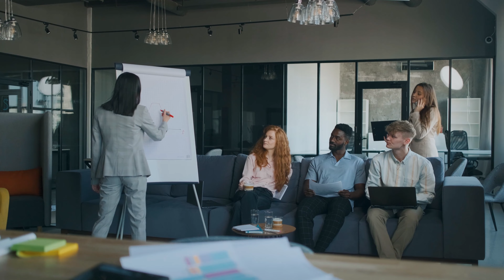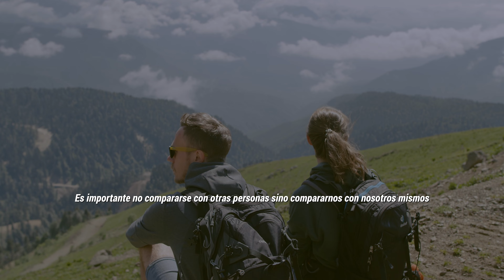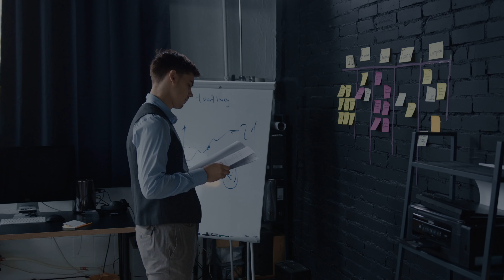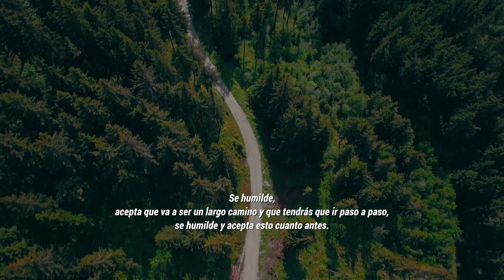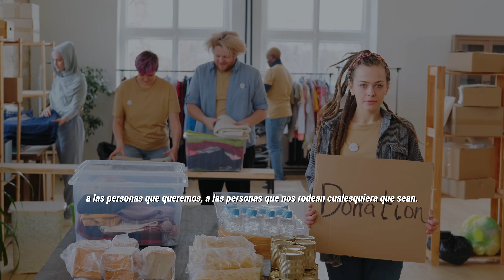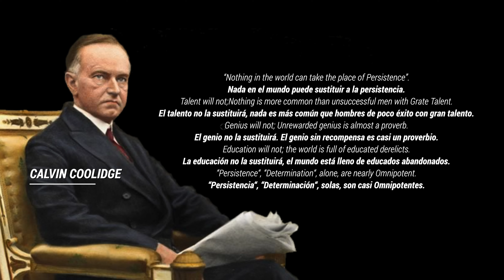Por qué ellos Si y Tú No | Messi, Cristiano, Nadal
Por qué ellos sí y tú no.
Que tienen estos afamados deportistas como Messi, Cristiano Ronaldo, o Rafael Nadal, que tú no tengas todavía.

Y digo todavía, porque siempre cabe la posibilidad de adquirir nuevos conocimientos y habilidades para mejorarnos como individuos y ayudar a los demás que nos rodean.

No dudes que se necesita algo bastante más que un gran talento para llegar al nivel de estos deportistas de élite.

Lograr el éxito en cualquier disciplina profesional requiere los siguientes ineludibles componentes.
Disciplina, Autocontrol, Persistencia y Fuerza de Voluntad.

Hoy vamos a intentar poneros en el camino para lograrlos, y así conseguir nuestros objetivos, y el éxito, que nos harán desarrollarnos de una manera más rápida y efectiva, ya sea en nuestra vida profesional como también en nuestra vida personal.